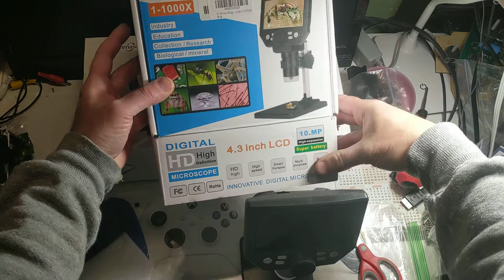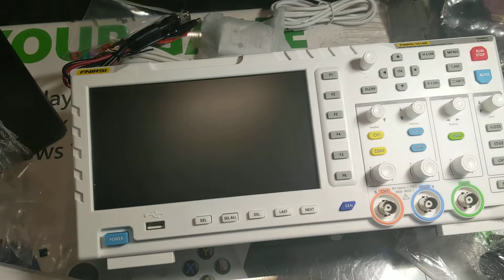Unboxing some New Tech.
Things I will need.